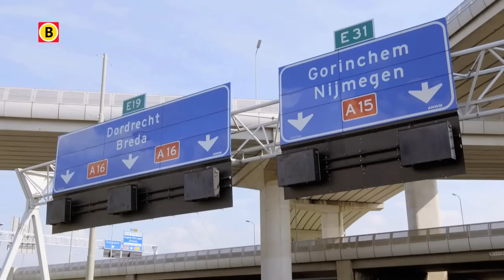BV Brabant - aflevering 12 - VDL Groep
Wim van der Leegte is een van de topondernemers van onze provincie. René is deze week op bezoek bij zijn VDL Groep. Een bedrijf met zo'n 80 vestigingen in 18 landen. Een echt Brabants familiebedrijf, dat inmiddels de wereld heeft veroverd.